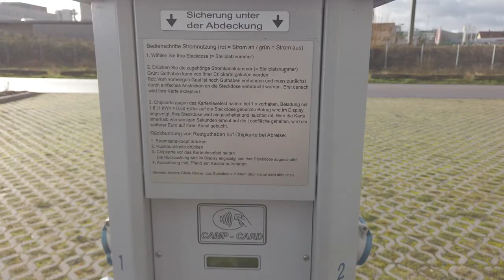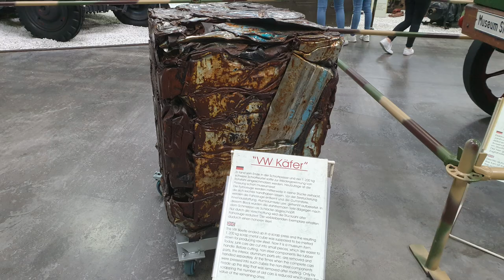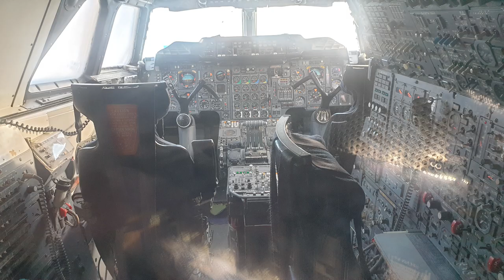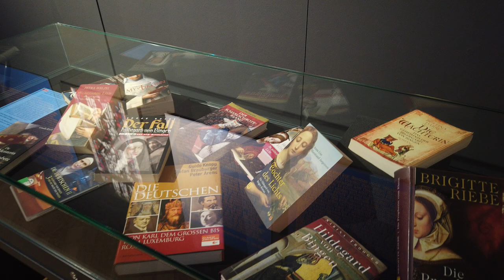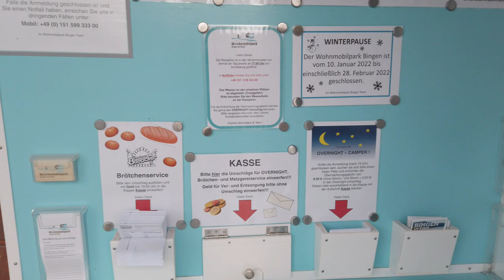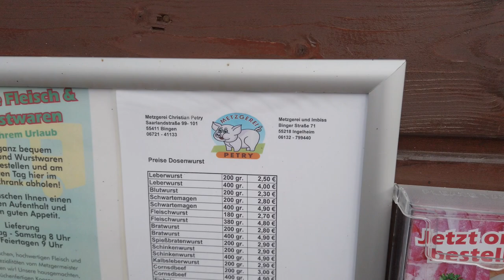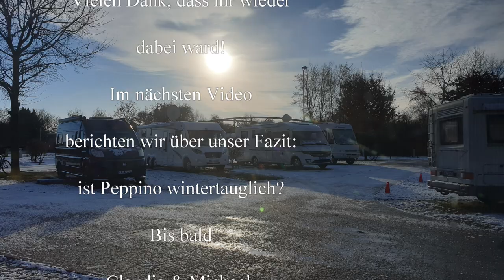Stellplatz und Technikmuseum Sinsheim -ausführlicher Bericht Stellplatz Wohnmobilpark Bingen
Liebe Videofreunde!

Amazon Partnerlinks: